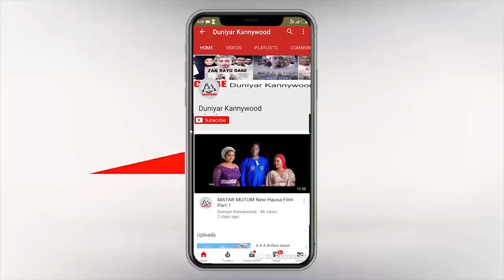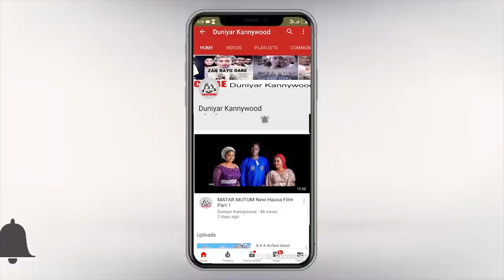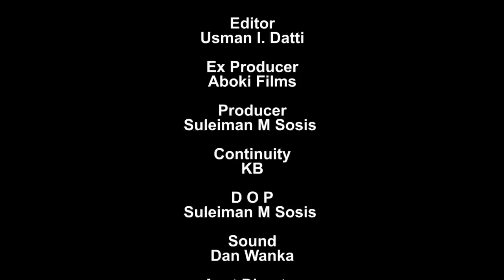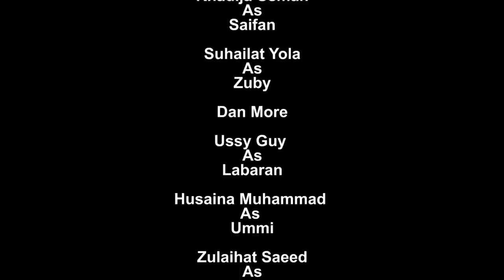Labarin - zuciya 💗 Sabon | salo Episode | 15 latest - Hausa Series On 2023